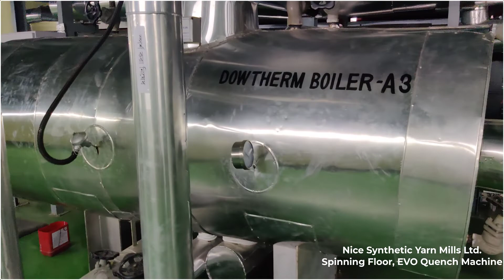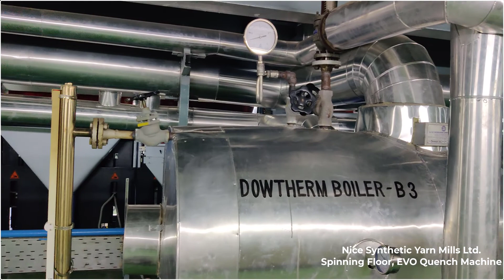Noman Group || Nice Synthetic Yarn Mills Ltd || Spinning Floor || EVO Quench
Noman Group is the leading manufacturer and exporter of textile products in Bangladesh. Founded in 1997, the privately held company employs 50,000 people.
Spinning super-microfiber and microfiber filament yarns
The quenching system is a critical component that enables
the production of microfiber yarns. For existing spinning
plants, Oerlikon Barmag offers solutions for upgrading your
current quench system, transforming it into the proven EvoQuench radial quench system.
EvoQuench advantages
• Product range of between 0.5 and 3 dpf for super-microfiber, microfiber, and standard yarns;
• Extremely effective and uniform quenching for excellent
yarn quality;
• 80% reduction in quench air consumption;*
• Minimum operating costs with reusable, robust long-life
quenching candles.
From cross-flow to EvoQuench, Oerlikon Barmag’s quench
the modification offers substantial energy savings and quality
improvements for existing plants.
Designed for fast return-on-investment
With very short delivery and installation times, you are guaranteed a fast high return on investment.
In comparison to the same process on cross-flow quenching, EvoQuench provides an immediate economic benefit
by reducing the air consumption* by 20 million cubic meters
– per position and per year. This generates significant energy
savings required for cooling the quench air.
Furthermore, excellent yarn quality with optimum Uster
values, elongation, and dyeability are achieved. For example,
EvoQuench improves the Uster value from 1.09 to 0.55 and
the coefficient of variation from 1.39 to 0.71 for 75den/f144
POY yarn.